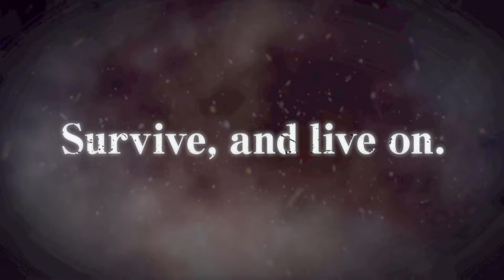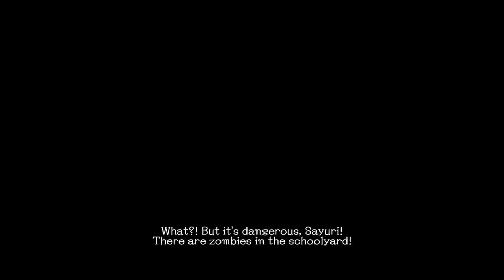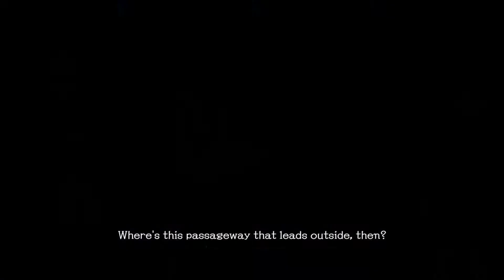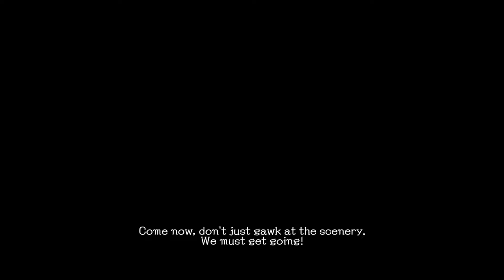Spookapalooza - School Girl Zombie Hunter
All the fun spooky desires you require!